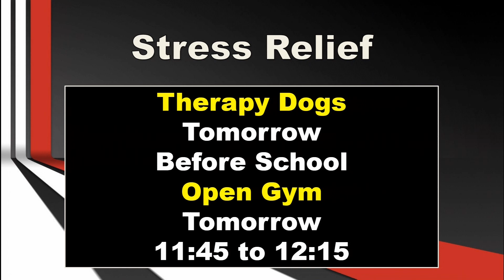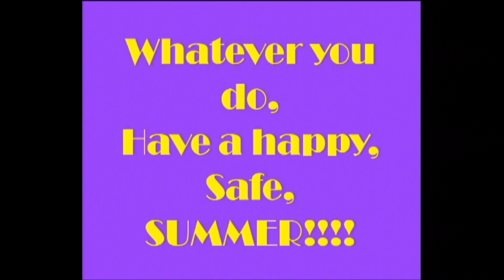LMTV HS 5-29-18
15th Birthday Show